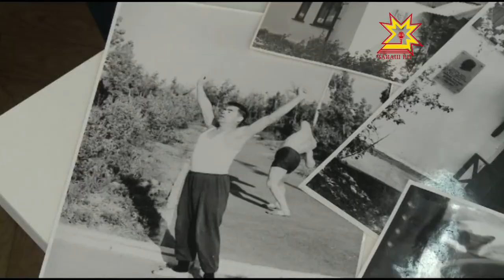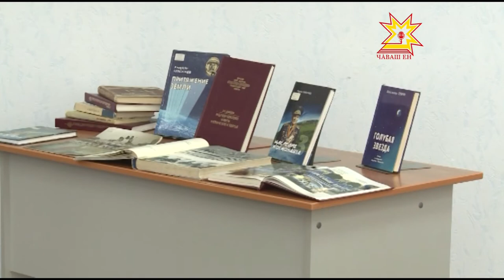Андриян Николаевăн ячĕ вилĕмсĕр.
Икĕ хут Совет Союзĕн Геройĕ, авиаци генерал-майорĕ Андриян Николаев космонавт летчик çуралнăранпа 86 çул çитет. Мухтавлă ентешĕмĕре сума суса паян республикăри ачасемпе çамрăксен библиотекинче тĕл пулу иртрĕ.